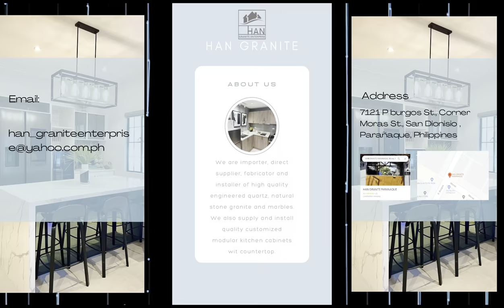HAN Granite Girls Mini Vlog #04 featuring Ms. Nelia Balidio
In line with the Celebration of Women's Month, we proudly present the tough and tenacious HAN Granite Girls. Their unwavering commitment and hard work are an inspiration to us all.  🥂

Ms. Nelia Balidio of Satori Residences Project. Being a woman doesn't stop us from performing tasks with excellence. No one and nothing can hinder us from pursuing our dreams. Believe in yourself and let nothing stand in your way of success.

Your HAN Granite Family is very proud of you Ms. Nelia! just continue on what you are doing for your family. Remember that all the effort you put in will be worth it in the end. Your hard work will pay off and lead you to success.